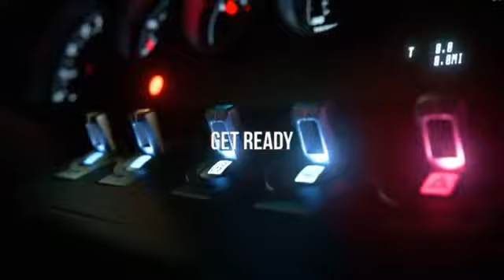TOP 3 new games trailer | Official trailer | PS5